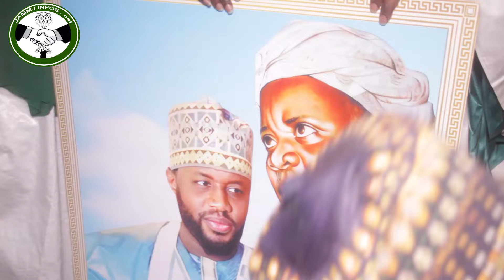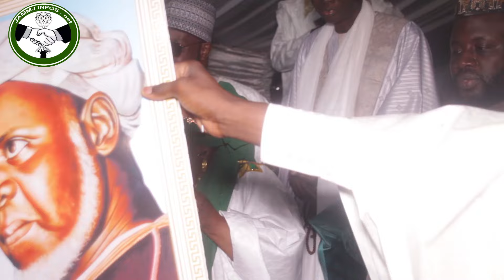Moment d'émotions - Cérémonie de décoration par groupe Sopey Serigne Bara Ségnane à S Bara Ségnane